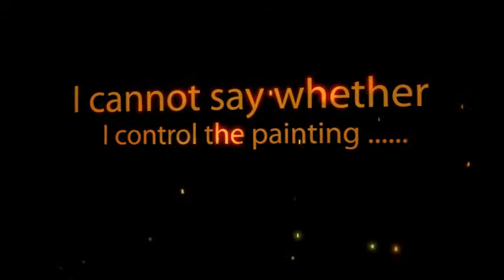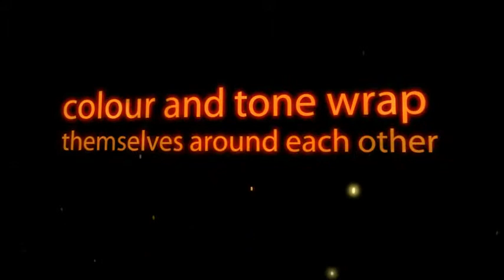Paintings Abstract Online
Painting Abstract Online - See and  Feel Michael O'Faolin  Abstract paintings. A multimedia quality  work  that allows your awareness to floar in his unique space and meet with your consciousness